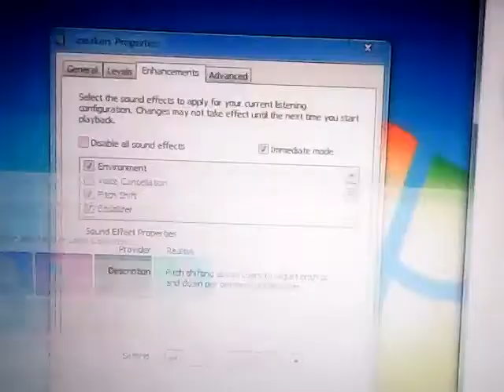puppet Noggin and Nick Jr Logo Collection in High Pitch +4 PitchedKaraokeTracks